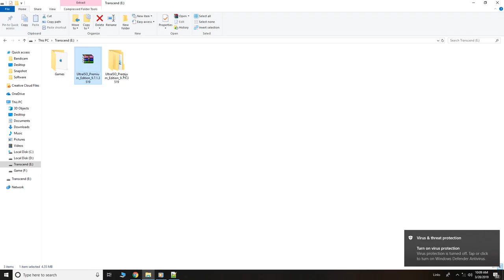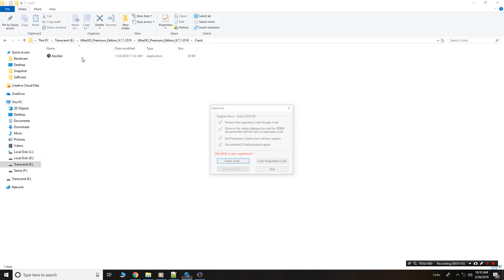how to install ultra iso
you can install ultra ISO easily .It work like power iso.